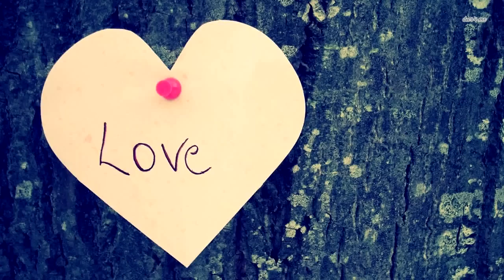Медсестра кладёт здорового ребёнка рядом с умирающим и тут происходит настоящее чудо!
Удивительно, как сильно на нас порой влияет присутствие другого человека. Я уверен, что многим из вас знакомо чувство спокойствия и безопасности, которое можно почувствовать, находясь рядом с определёнными людьми.